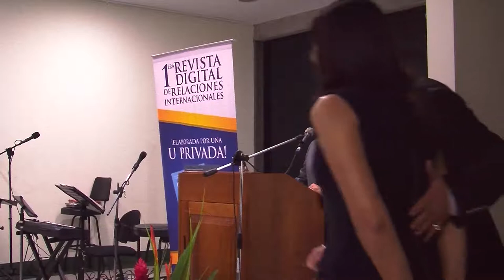CHARLA CON EL EXCANCILLER DE COSTA RICA, BERND NIEHAUS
Charla con el excanciller de Costa Rica, Bernd Niehaus. Realizada el martes 17 junio 2014.